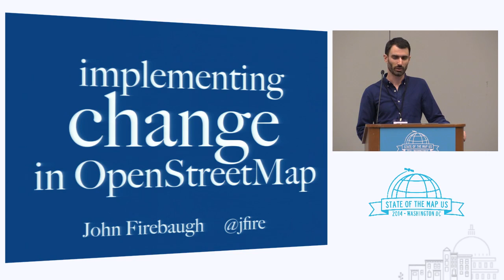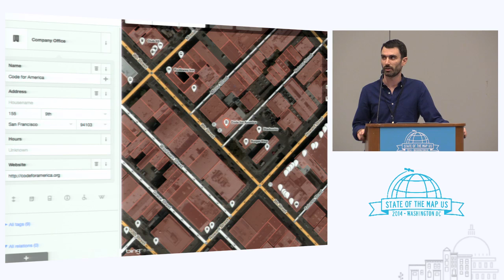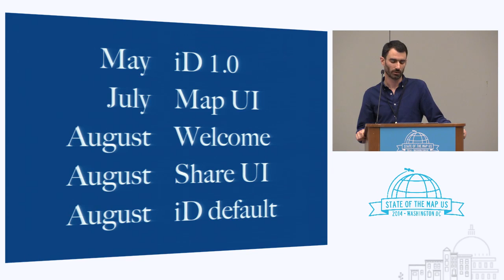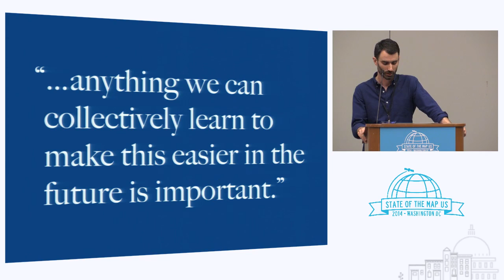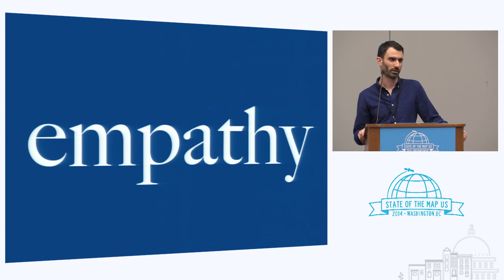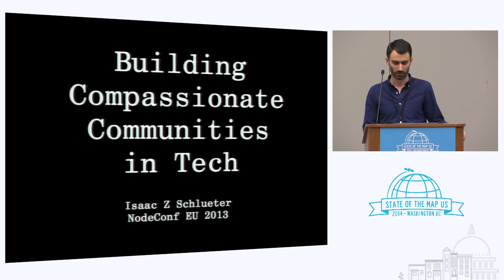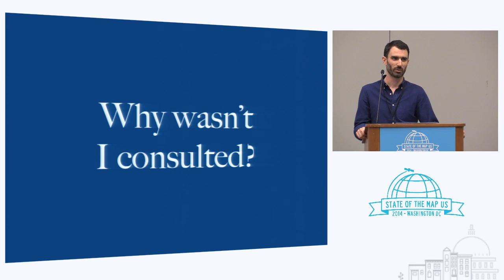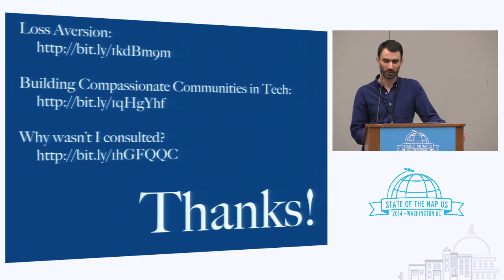Implementing Change in OpenStreetMap - John Firebaugh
In 2013, OpenStreetMap launched two substantial changes: a new default editor and a redesign of the website. Because OpenStreetMap is a collaborative project, these were as much social as technical efforts. I was personally deeply involved in both efforts. This talk will explore the social dynamics of collaborative open source projects and the techniques that helped us successfully implement technical change in a social environment that by nature tends to be change averse.